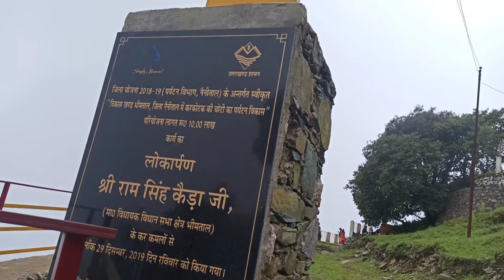Karkotak Naag Devta Temple Bhimtal Nainital Friends Trek vlog Nayan Sarovar Part 1 Uttarakhand 2020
Karkotak Naag Devta Temple Bhimtal Nainital

Karkotak Naag Devta Temple Bhimtal Nainital Friends Treck vlog Nayan Sarovar Part 1 Uttarakhand .